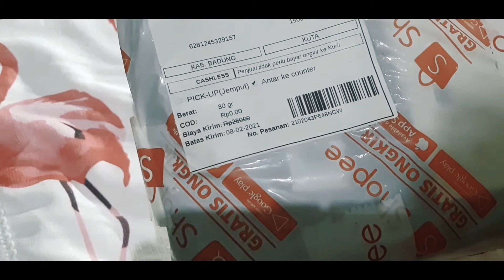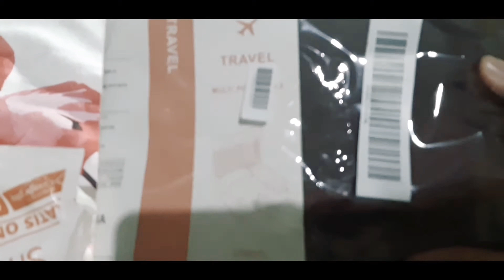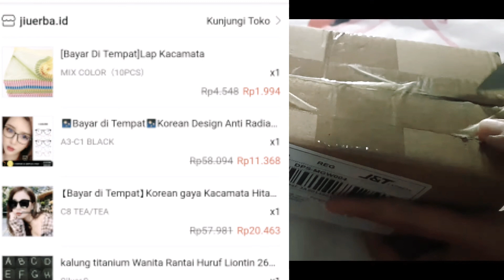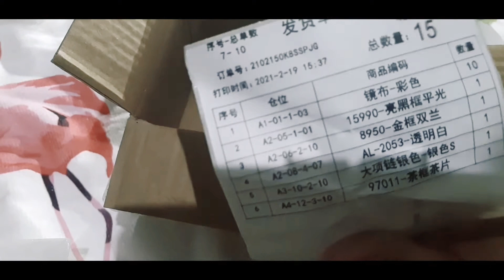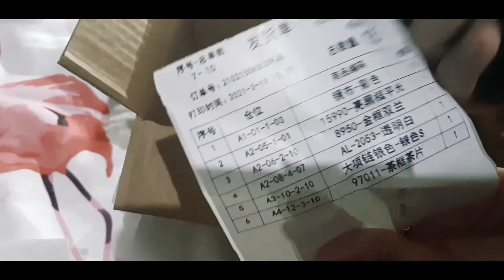SHOPEE HAUL + UNBOXING PAKET TERMURAH DARI SHOPEE|DARI Rp.1 rupiah aja lho tapi kualitas Top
halo teman teman dividio kali ini aku unboxing paket dari shopee, 2 paket itu adalah paket pertama harganya hanya 1 rupiah aja awalnya saya sih iseng iseng aja n ga berharap bakal bagus banget, pas buka.. WOW TOP pake buanget dech untuk selengkapnya silahkan simak vidionya yaa terus paket kedua itu datang dari luar negri tapi aku ga kena ongkir lho soalnya aku pake voucher jadi 6 barang jadi 108.177 dan barang2nya Super wah gak nyangka bakal sebagus itu dari harga  Rp 1.994 aja.. silahkan di buka vidionya kawan pokoknya ga bakal kecewa dengan barang2nya.. saya jamin dech hehe nah untuk infonya:

PAKET 1
Nama Toko newusergift_byshopee
nama barang monopoly travel bag

PAKET 2
Nama Toko jiuerba.id
nama barang lap kacamata
harga Rp 1.994
nama barang kalung titanium S
nama barang korean kacamata dari harga Rp 11.368.. Rp 37.895... Rp 27.500.. dan Rp 20.463 semuanya mantap baranya ga ada yg cacat super rekomendasi kawan